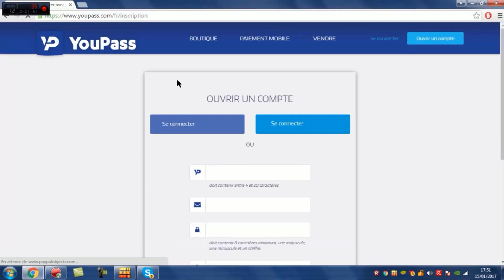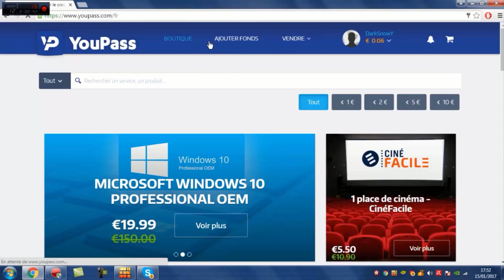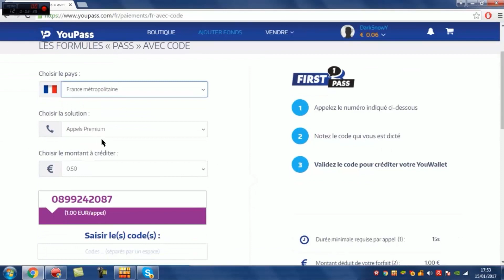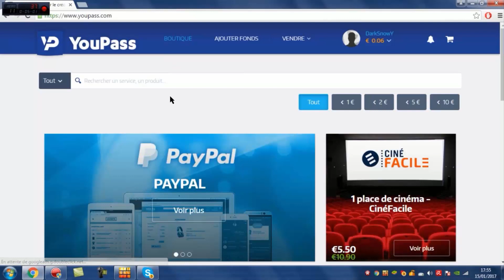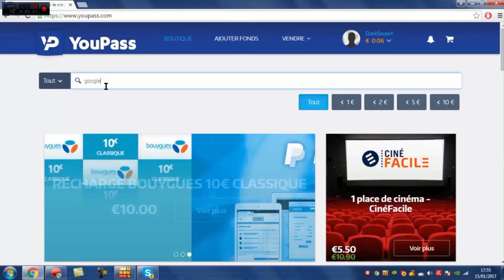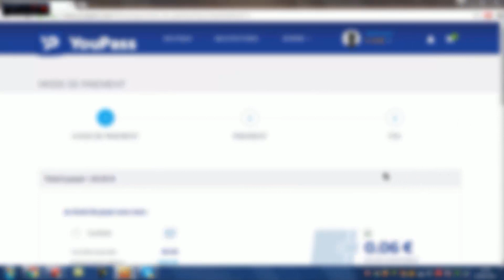Acheter sur Amazon, Google Play avec son crédit de téléphone inutilisé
Créé en 2014 par Captain V